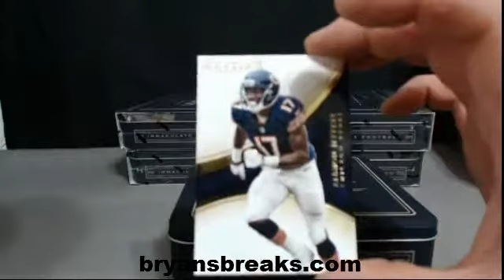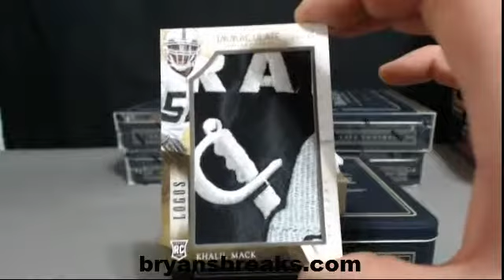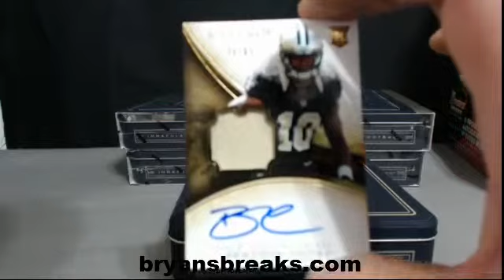SamoanKingpin's 2014 Panini Immaculate Football Box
Thanks SamoanKingpin!